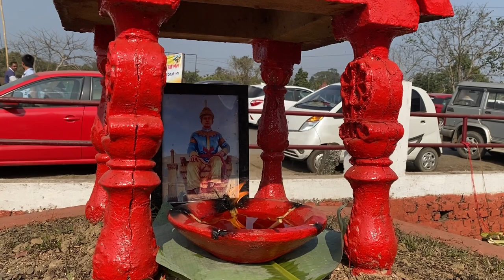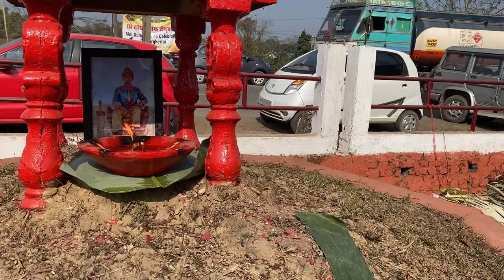Me-Dam-Me-phi 2023 | Ancestor Worship🙏🏻 | Ahom Rituals | Assamese culture Documentary 😍